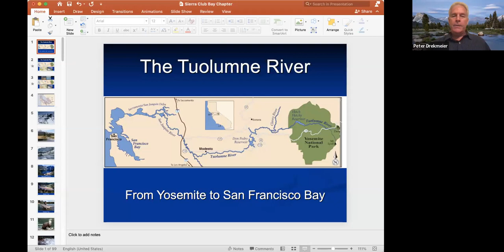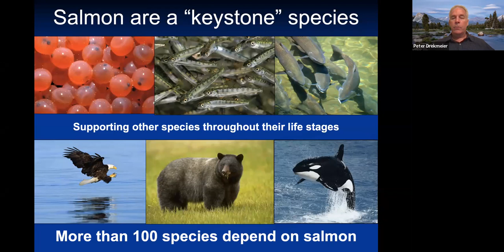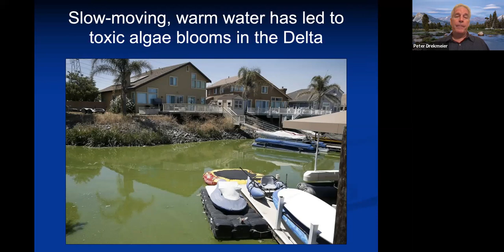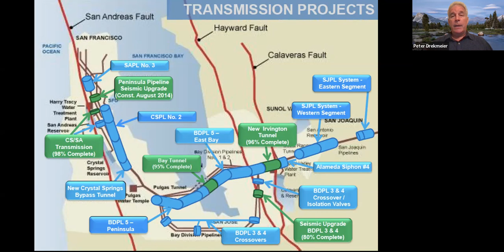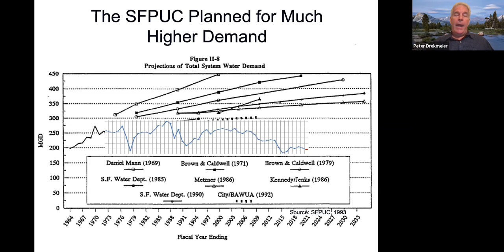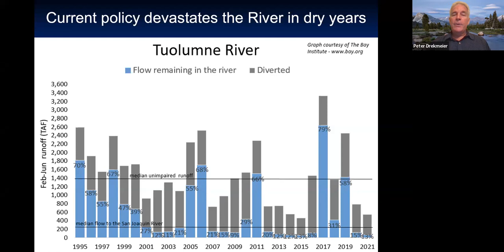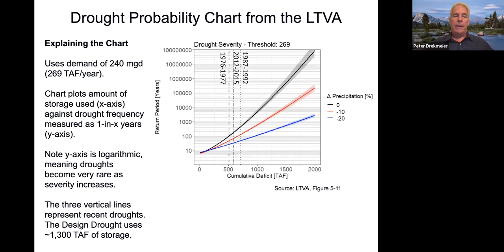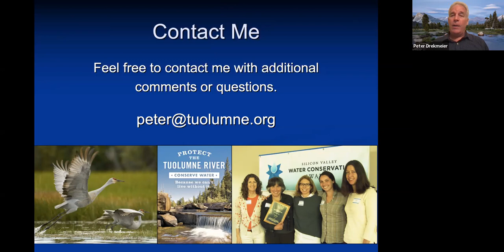Webinars on Water: Peter Drekmeier on San Francisco Water & the Tuolumne River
In this webinar, Policy Director of the Tuolumne River Trust, Peter Drekmeier explains the conditions of the Tuolumne River, the Bay-Delta Plan, and the role the San Francisco Public Utilities Commission (SFPUC) plays in keeping rivers starved of freshwater flows in the name of water reserves. If you find this webinar useful and would like to participate in actions or other educational opportunities related to this issue, please reach out to Dani Zacky, our San Francisco Bay Chapter Sierra Club organizer at . You can also find more information on our chapter